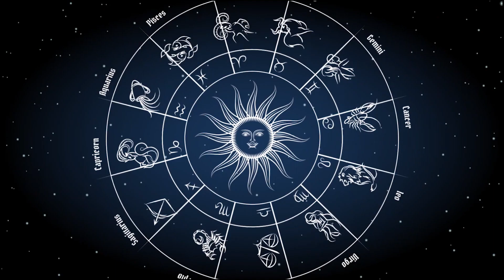शत्रुओं पर विजय पाने के लिए करें उपाय | Pritika Majmdar | Astro Tak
offer!

ज्योतिर्विद प्रीतिका मजूमदार जी से जानते हैं कि, शत्रुओं पर विजय पाने के लिए किन उपायों को करें...